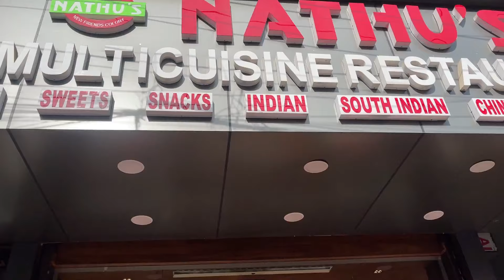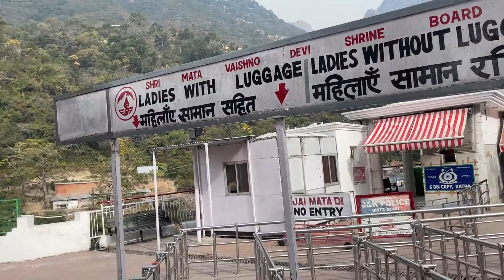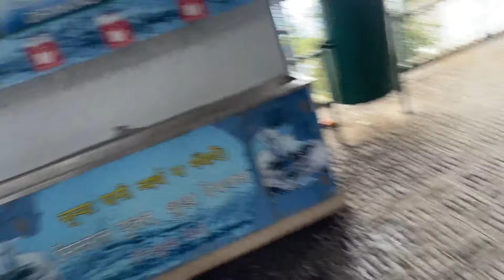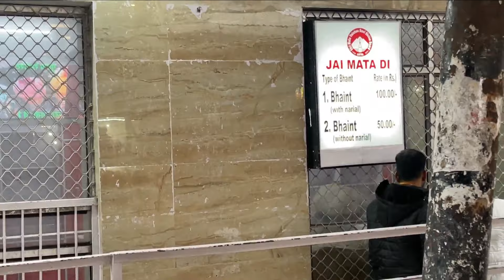Vaishno devi {Matarani de darshan} PART--2 jaimatadi specialday jammukashmir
Vaishno devi part---2